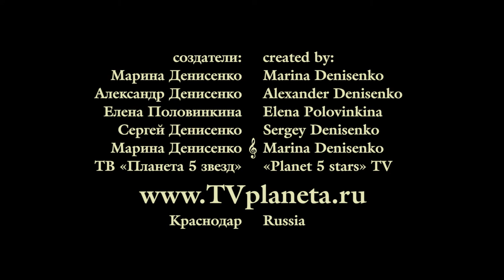выставка Натали Вовк «Золотые сны»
фильм о выставке «Золотые сны» Натали Вовк
музыка Марины Денисенко
телекомпания «Планета 5 звёзд»
Sony NX-5E 1080i50 FX
Adobe Premiere CS 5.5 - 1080p25 h.264